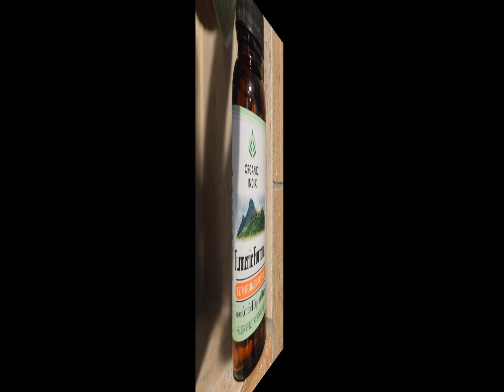The Health Benefits of Turmeric with Organic India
Are you a fan of turmeric? In this nutrition webisode, Margaux J Rathbun, B.S., N.T.P. shares with us the amazing health benefits of including turmeric in our diets. She recommends taking the Turmeric Supplement from Organic India.